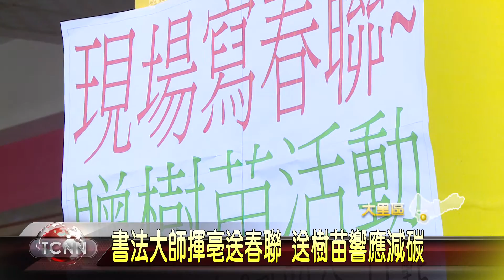大台中新聞 大里張芬郁春聯揮毫送植栽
新春將至，最應景的活動就是春聯揮毫了，台中市議員張芬郁服務處日前邀請書法家吳運進老師寫春聯，讓民眾能夠免費索取，同時響應市府「8年百萬棵樹」政策，與農業局合作，現場提供白千層、鵝掌藤約3百株樹苗，熱烈氣氛讓大家提早感受到了新年氣氛。「以上新聞可從哈TV APP收視」